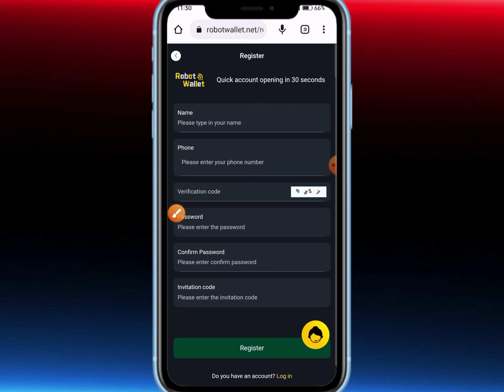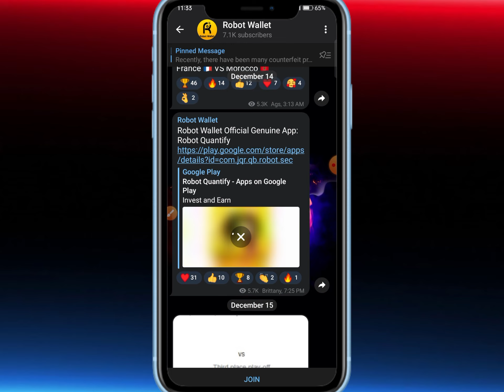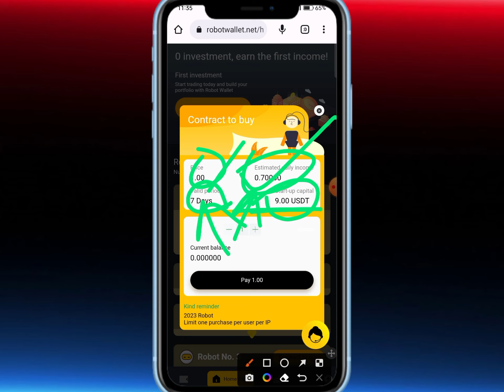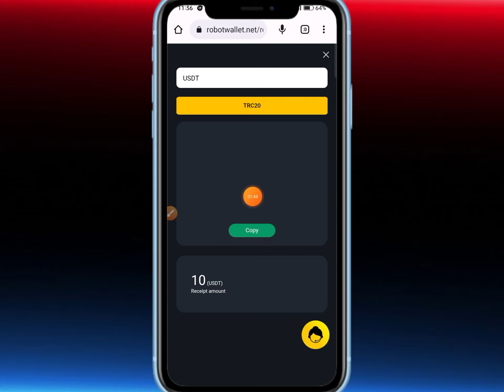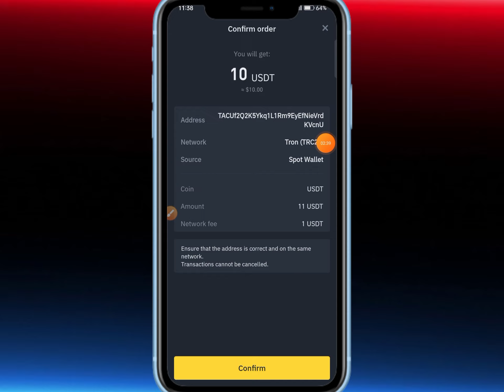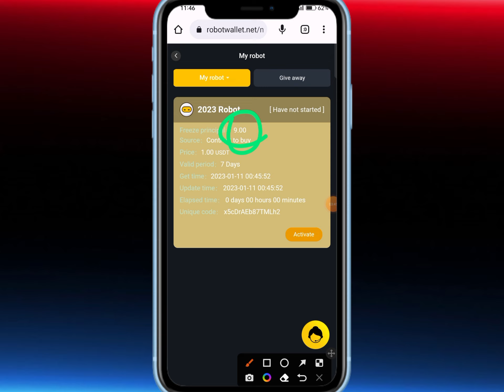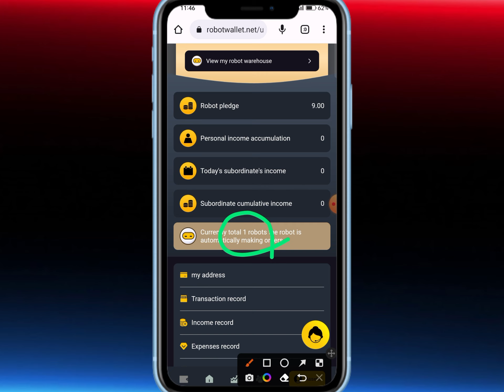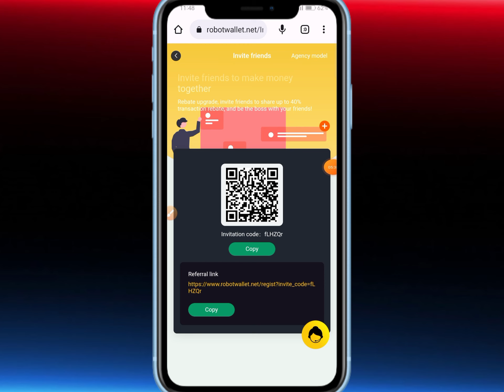Robot Wallet New Offer 2023 🤑 Robot Wallet $15 Income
Robot Wallet has a new offer where $10 deposit will earn $0.80 per day and total $15 withdrawal after a week. I got paid 4 times from Robot Wallet. Different rounds and updates of Robot Wallet are shown in this video

𝗧𝗼𝗱𝗮𝘆 𝗢𝗳𝗳𝗲𝗿 𝗟𝗶𝗻𝗸:-  1st Comment